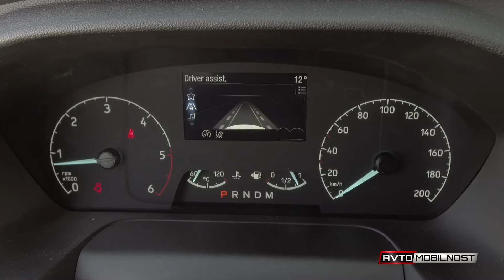Ford tourneo custom 2,0 TDCI - 2018 - test prenovljenega modela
... zagotovo pa ne bi pozabili na samodejni menjalnik, ki ima sicer štorast način ročnega prestavljanja, a saj prav v resnici kakšne resne potrebe po temu niti ni bilo, menjalnik je dobro sledil našim željam. Sploh pa na avtocesti, kjer smo tako ali tako ves čas vozili prostonožno, z aktivnim tempomatom ...

Avtor: Miha Merljak
Kamera: Miha Merljak
Voznik: Petra Jakob
Bere: David Urankar
Montaža: Miha Merljak
Produkcija: Slovenski Avto Klub za TV Slovenija